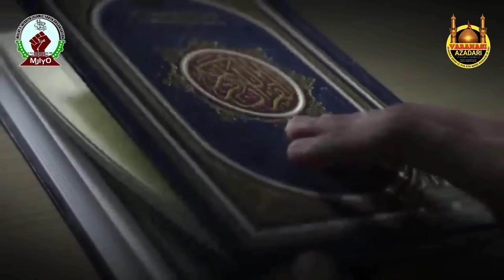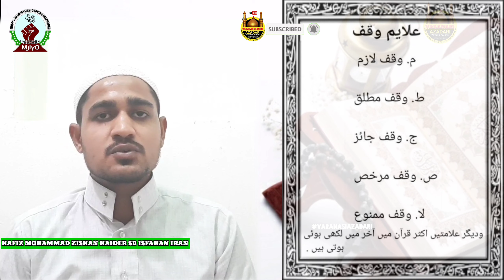MJIYO BAHAR E QURAN || JANAB HAFIZ ZISHAN HAIDER SB QIBLA || TAJWEED E QURAN || ISFAHAN IRAN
🔘D A T E❗ 29th RAMAZAN 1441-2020

🔘B A M U Q A M ❗VIDEO RECORDING ISFAHAN IRAN

🔘M I N J A N I B❗MJIYO 【MILLATE JAFARIYA ISLAMIC YOUTH ORGANISATION】BANARAS

🔘 M E D I A P A R T N E R❗@Team VARANASI AZADARI CHANNEL

@लाईव इवेंट्स, फोटोग्राफ़ी, वीडियोग्राफ़ी, वीडियो ऐडीटिंग, ऑडिओ रिकॉर्डिंग के लिए टीम V.A CHANNEL STUDIO से सम्पर्क करें।